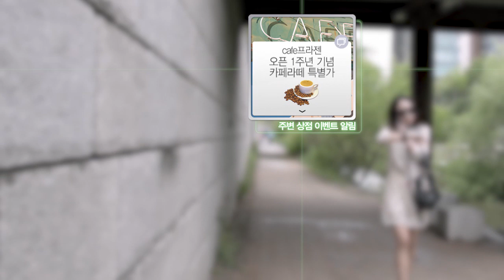SK Planet Catchy Watch Concept